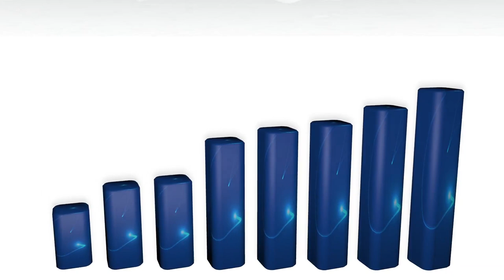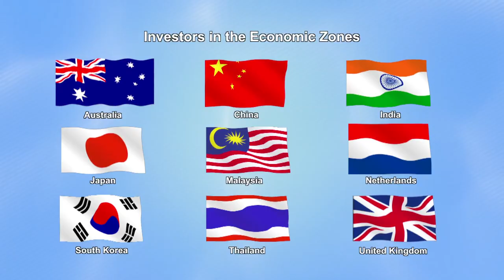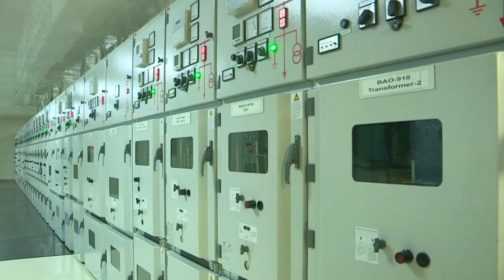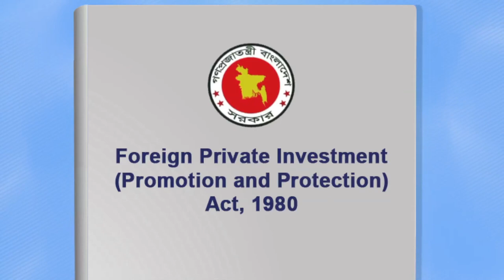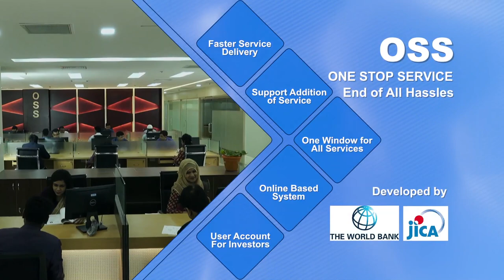Bangladesh An Attractive Destination for Investment